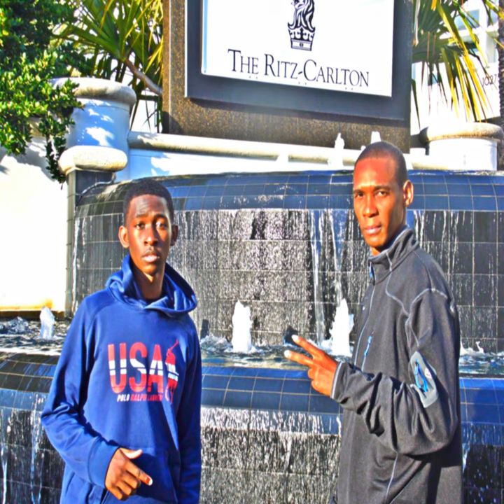Collar Up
Collar Up · Country Boy · Young Miah